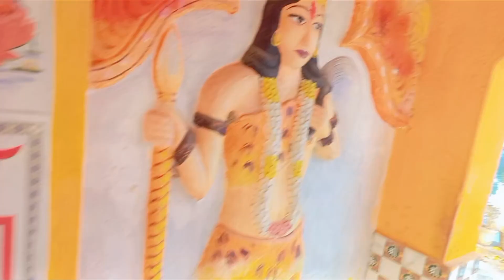ଡ଼ଙ୍ଗୀ ଭସେଇ କାର୍ତ୍ତିକ ପୂର୍ଣମୀ କୁ ବିଦାୟ